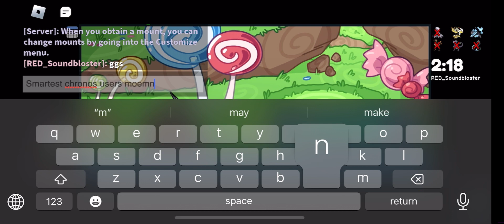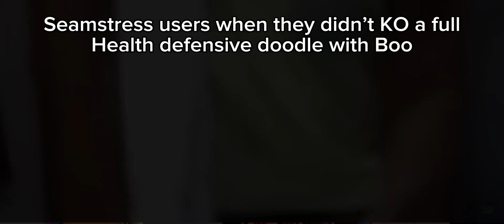Brace yourself Drakothread is here with Careless Assault…|Doodle World PvP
Oh boy the day has come,Drakothread is comp viable and now it has access to careless assault…the only safe switch in for this beast is Seamknight but we all know how predictable seamknight is…we’re definitely getting a patch about drako getting nerf